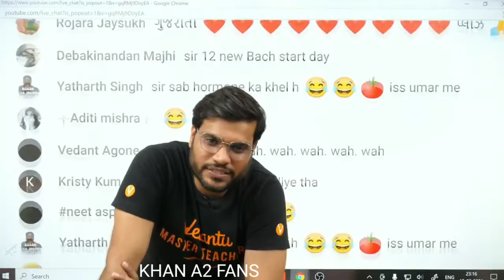बेरोजगार A2 Sir को Girl Friend ने छोर नया BF बनाया 💔 Why GF left A2 Sir 😭